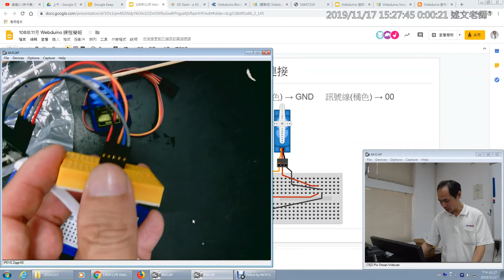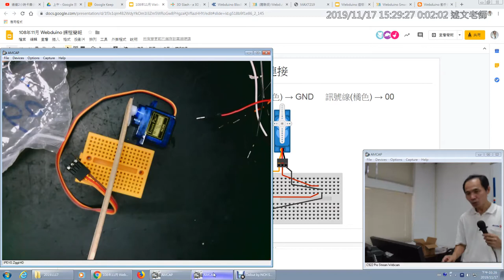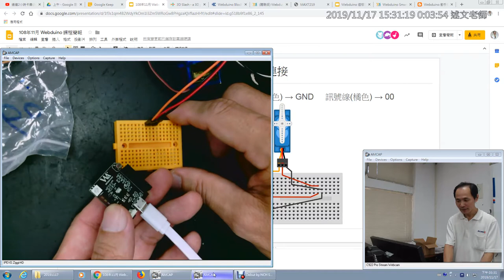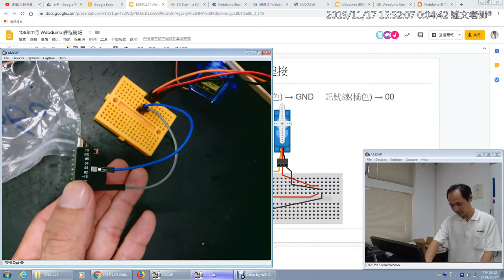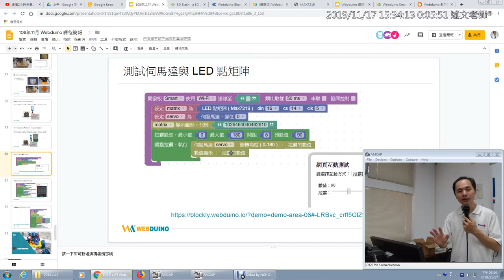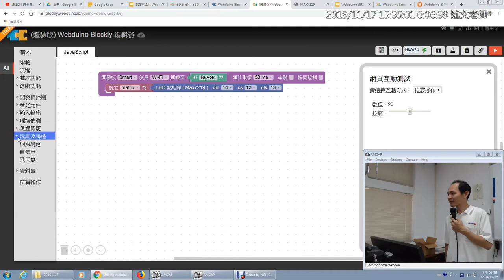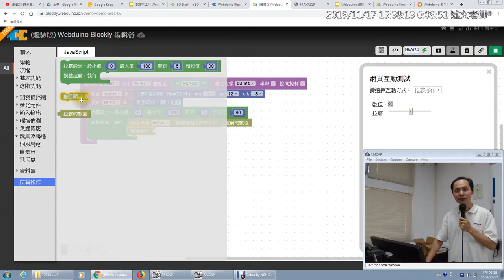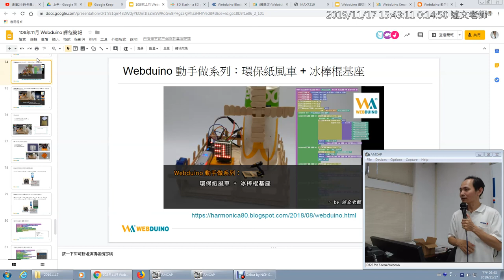21：Smart 開發板與伺服馬達硬體連接